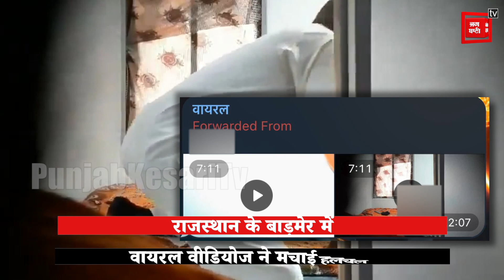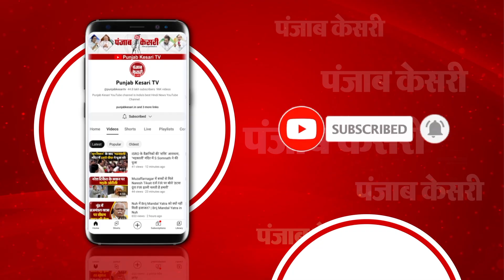Rajasthan में Barmer के पूर्व Congress MLA Mewaram Jain का D*rty Video Viral | Crime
इन दिनों सोशल मीडिया पर दो अश्लील वीडियोज वायरल हुए. और इन वीडियोज को उस पार्टी के नेता से जोड़कर देखा जा रहा है. जिसका नारा है कि, “हम नफरत के बाजार में मोहब्बत की दुकान खोलने आए हैं.” यूजर्स, सोशल मीडिया पर वायरल वीडियोज में राजस्थान में बाड़मेर के पूर्व विधायक और कांग्रेस के सीनियर लीडर मेवाराम जैन के होने का दावा कर रहे हैं. वायरल वीडियोज ने राजस्थान की राजनीति में तहलका मचा दिया है.